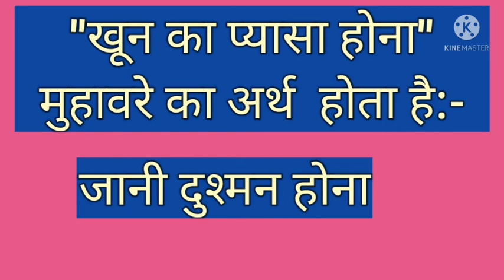"खून का प्यासा होना" मुहावरे का अर्थ क्या होता है?